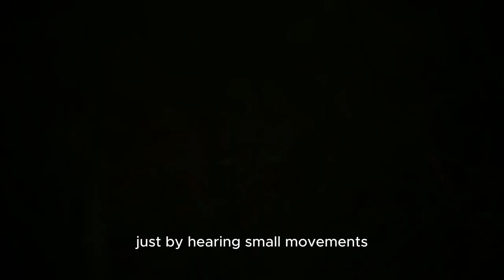WHY CATS LOVE TO WATCH VIDEOS AND MOVIES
This video will give you a short brief about why cat loves to watch videos and why they are so engage with it